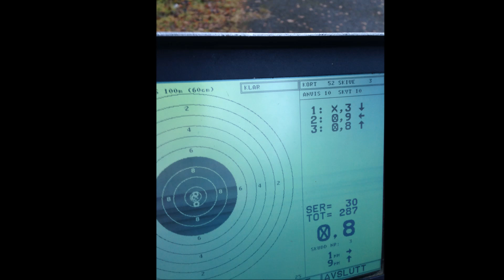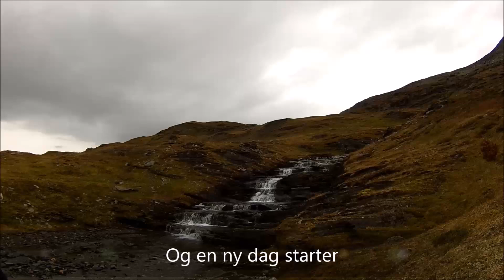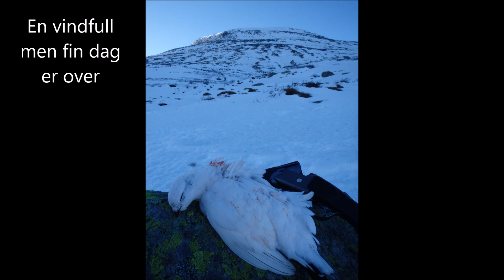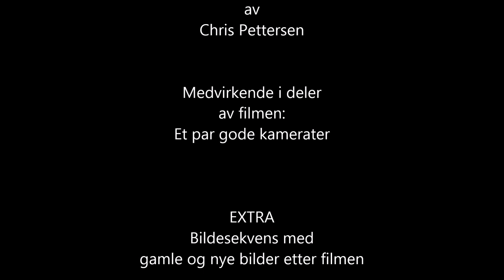Rypejakt 2013 Støkkjakt Grouse hunting Arctic Hunters HD Youtube Chris Pettersen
Støkkjakt på rype og riflejakt på vinteren sesongen 2013. Filmet og redigert av Chris Pettersen. Arctic Hunters. 56 minutter. HD